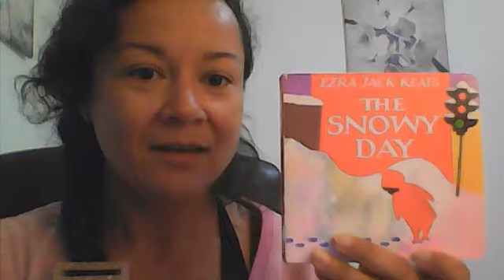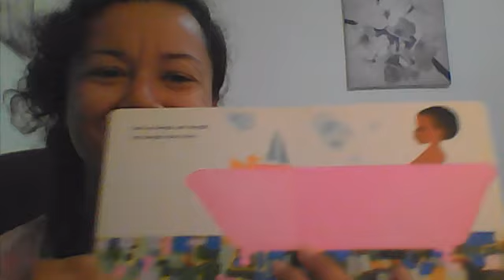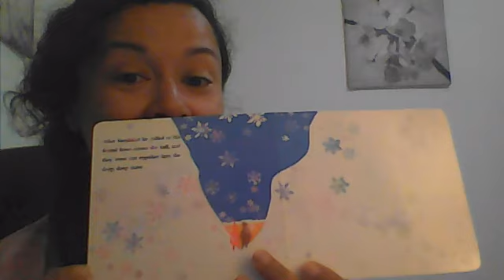Mom reads The Snowy Day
This is for my children. The Snowy Day by Ezra Jack Keats